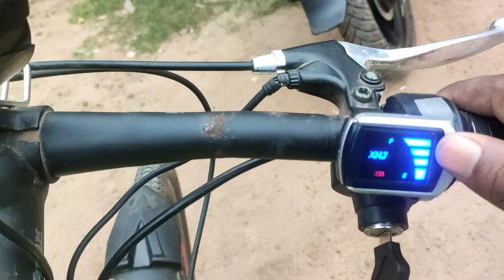Electric Bicycle || Charging Cycle || Old Cycle Convert to Electric Cycle || Hybrid Bicycle.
Homemade Electric Cycle.
Charging Cycle.
Old Cycle Convert to Electric Cycle
350 watt Bldc Hub Motor
36 Volt 12 Ah lithium battery